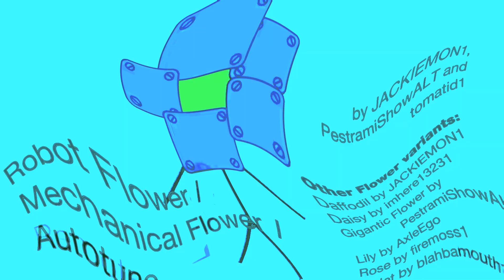BFDI Auditions in Videoup V14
Videoup V14 With CharBooster